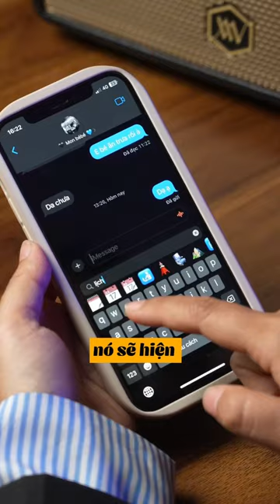Top những sự thật về biểu tượng app trên iphone của